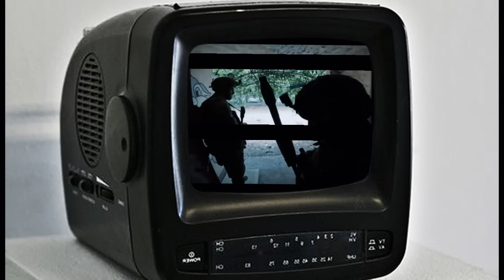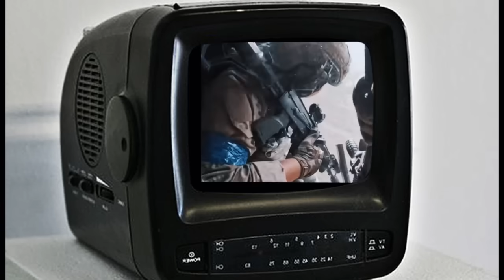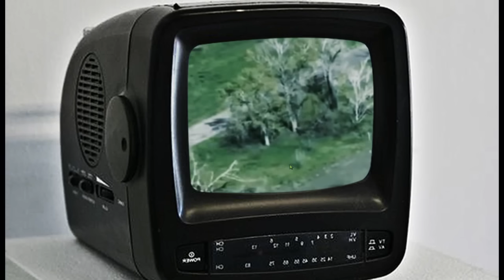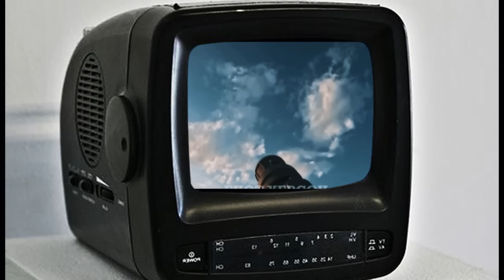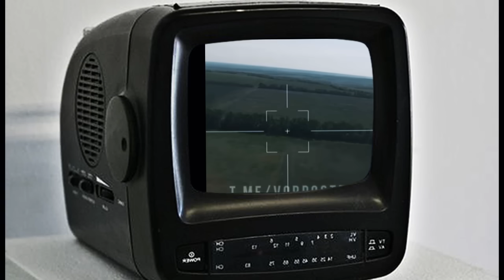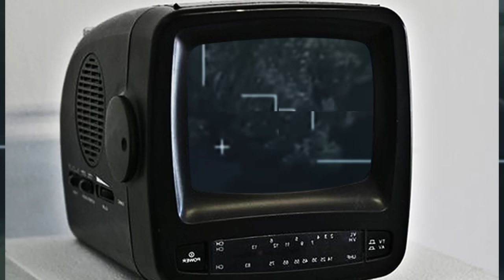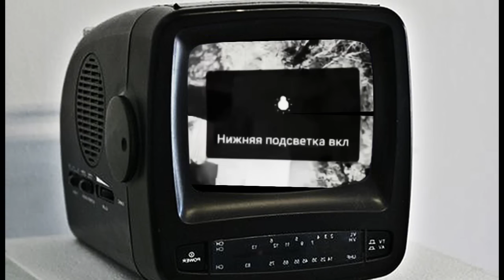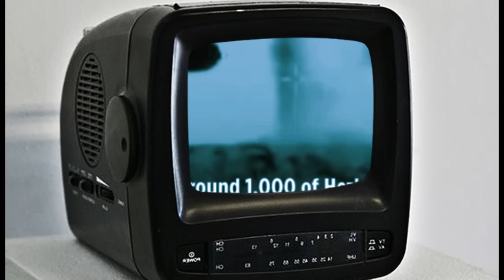News xov xwm tsov rog yuskhes lavxia Israel tua 1000 lub boos rau hezbolab 09/20/2024